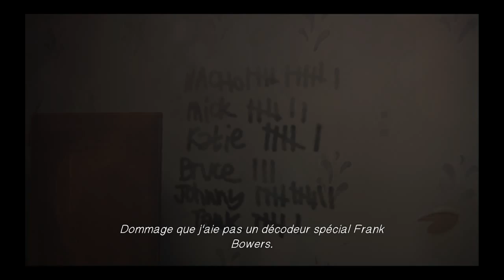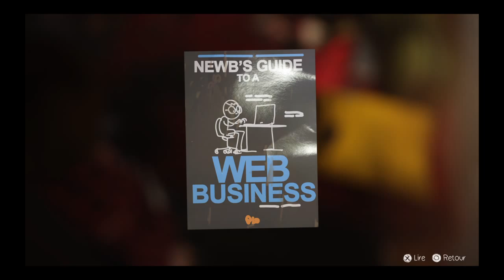Life Is Strange épisode 3-7 : Qu'est ce qui se cache dans ce véhicule?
Les secrets du camping-car de Franck